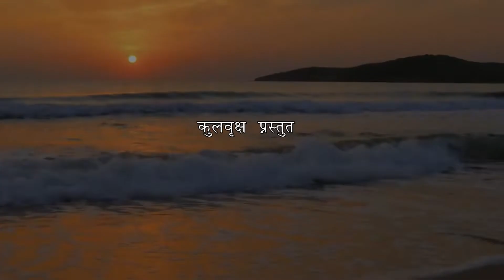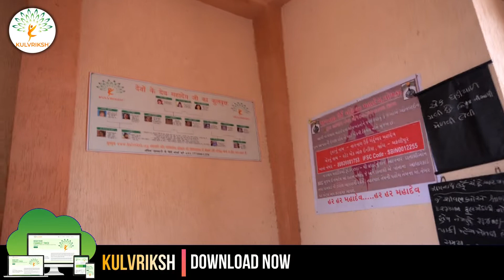ChandramauleshwarMahadev_Dholka Gujarat | आदि शंकराचार्य | Shankaracharya | Kulvriksh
कुलवृक्ष के गुजरात मठ मंदिर भ्रमण की विशेष शृंखला है, जिसमें हम आपको बतायेगे चंद्रमौलेश्वर महादेव_ढोलका  | आदि शंकराचार्य | के बारे में
There is a special series of Kulvriksh's Gujarat Math temple tour, in which we will tell you Chandramouleshwar Mahadev_Dholka. Adi Shankaracharya
About Kulvriksh : Start your family history journey today with Kulvriksh®. We are here to help you discover & write your personal family history.

Like Kulvriksh on Facebook Follow Kulvriksh on Twitter Follow Kulvriksh on Instagram